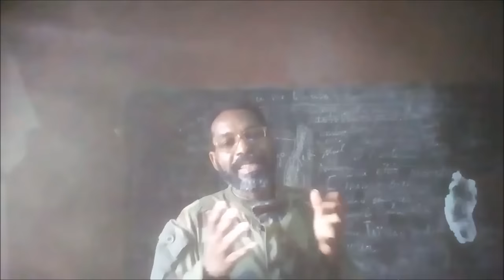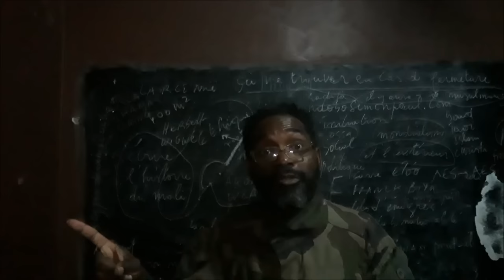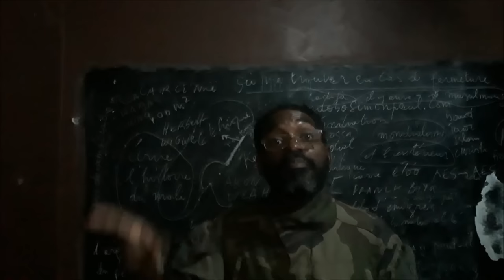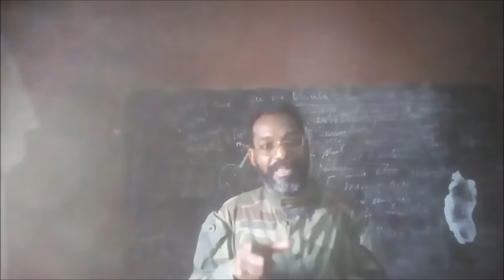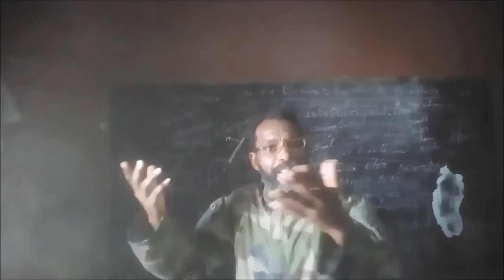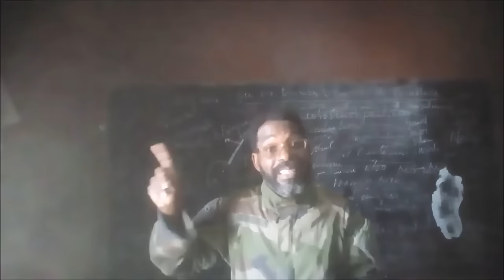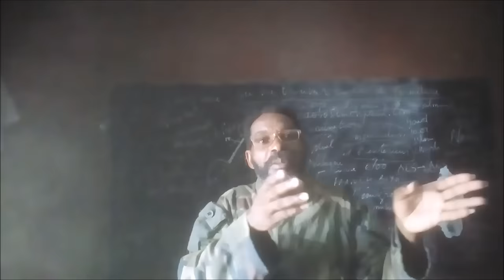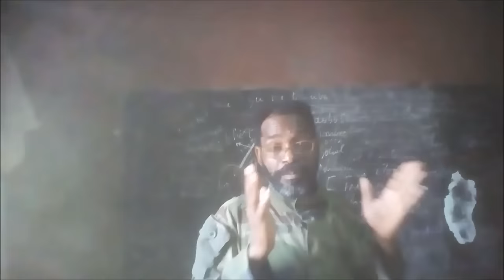CE QUE ASSIMI GOÏTA DOIT DIRE À BASSIROU DIOMAYE FAYE LORS DE SA VISITE AU MALI.